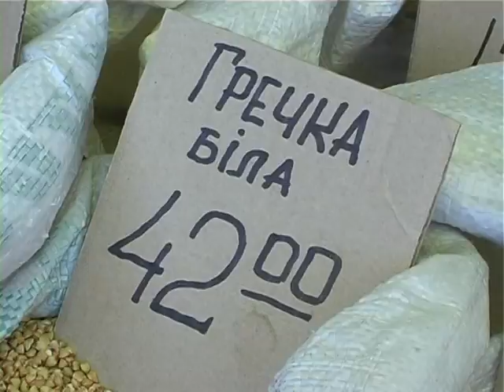Село і люди (Жнива) 18.07.16